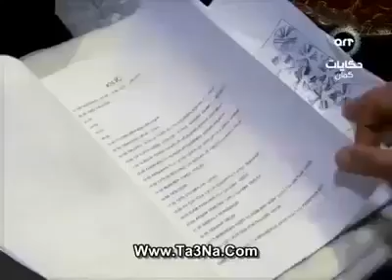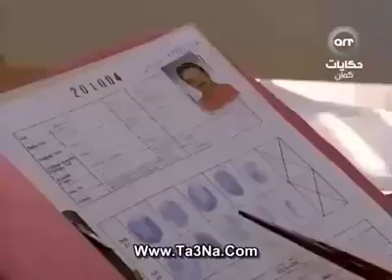وادي الذئاب الجزء الثاني الحلقة 34